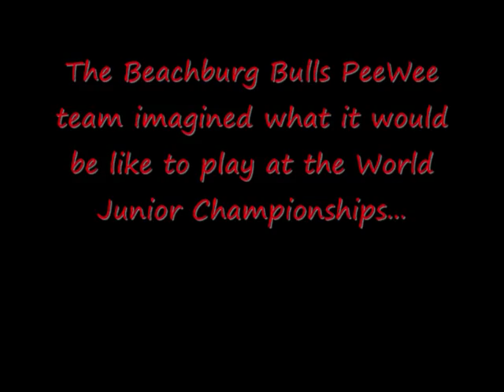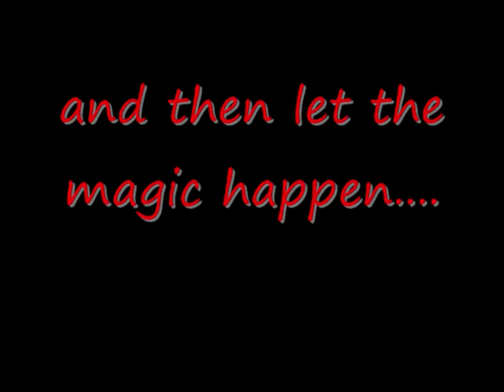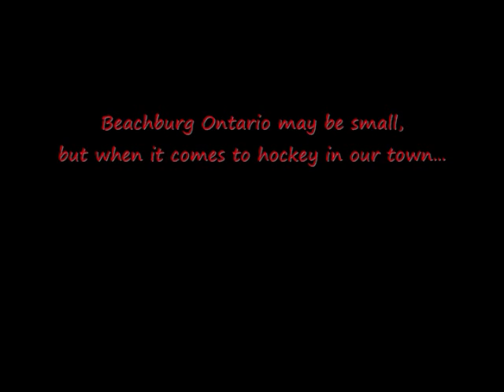Go Canada Go!!!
The Beachburg Bulls imagine playing at the World Championships...